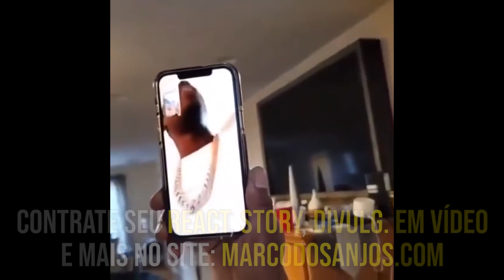BOBBY SHMURDA SAIU DA PRISÃO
Canal de RAP/TRAP e falo: Meno Tody, Matuê, Teto, NGC Daddy, Borges, Raffa Moreira, BC Raff.